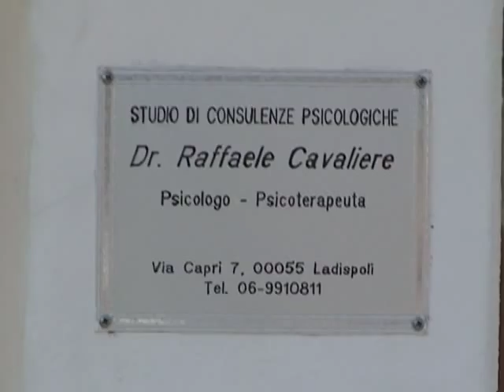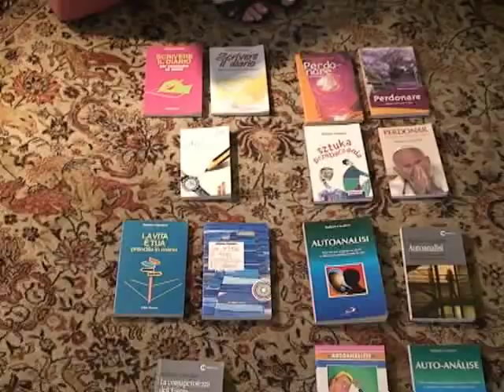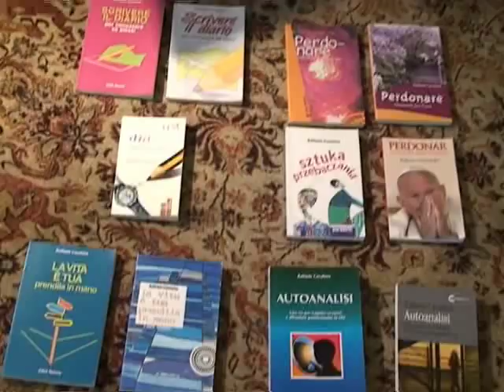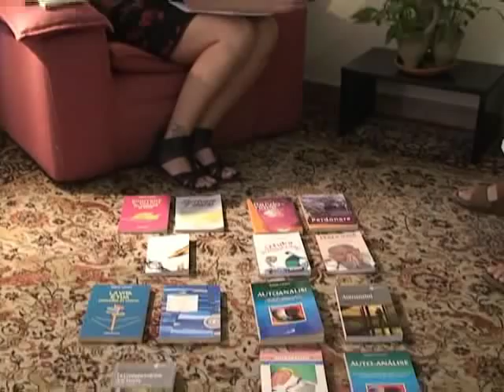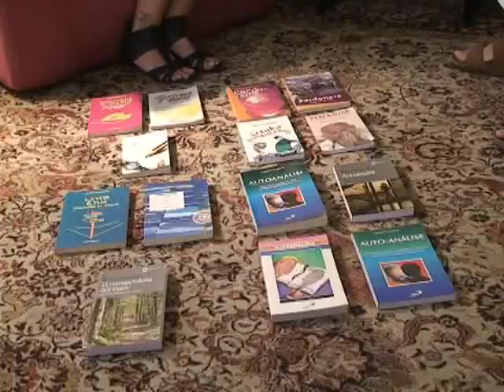estroverso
LIBRI IN VETRINA, rubrica a cura dell'emittente Kultura WebTv - Associazione no-profit Estro-Verso Promozione Arte e Cultura. In questa puntata: Intervista a RAFFAELE CAVALIERE